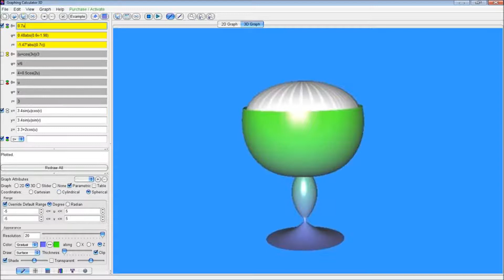equations for ice cream !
Youth meditation : Taylor Swift- The Making of “King Of My Heart”
Thank You : Super Taylor Swift & Ben Stillman &
Google images & Runiter Company !
SUCCESS !
the equations are in the address:
SUCCESS! - AFTER MATHEMATIC APPLICATIONS!